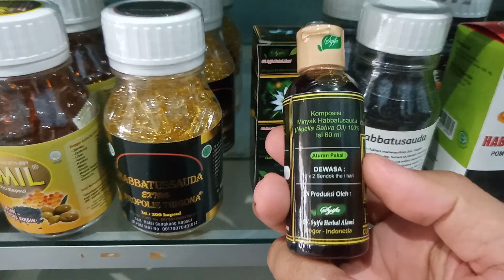minyak habbatussauda 60ml ekstrak jinten hitam murni BPOM original